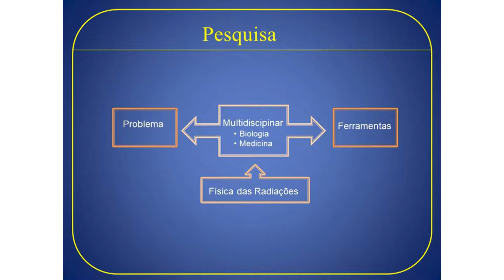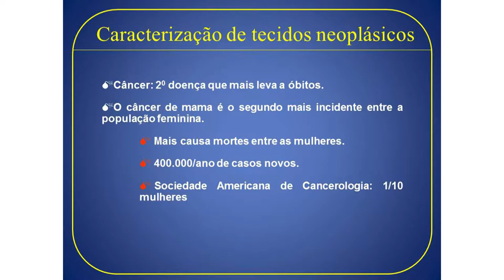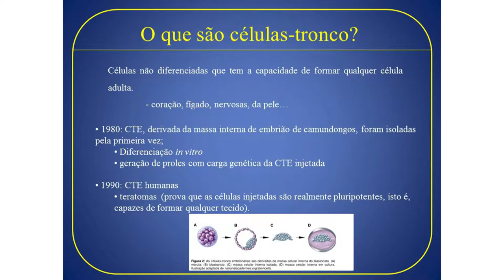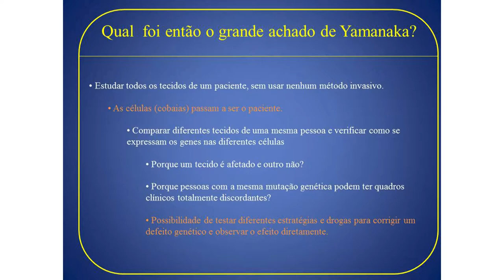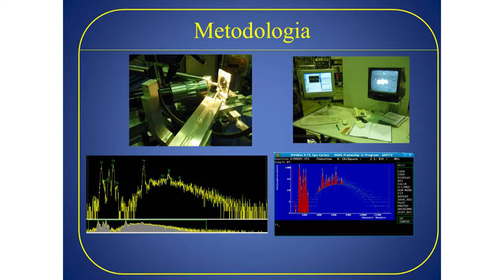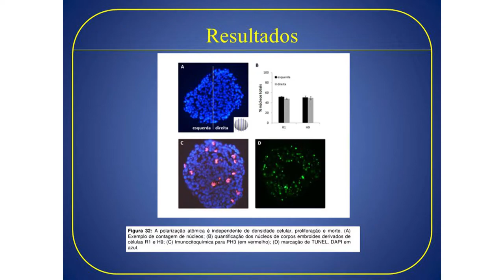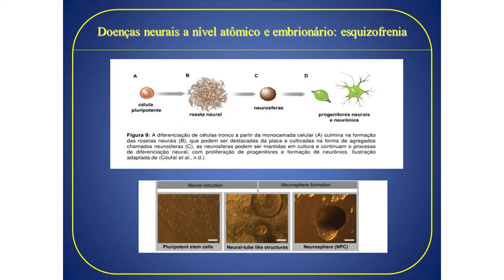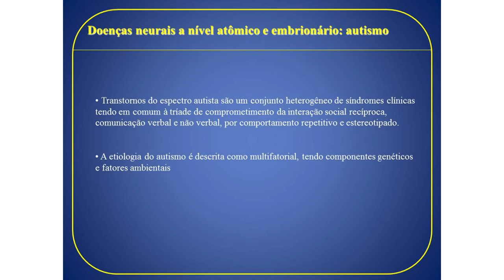PGQu - Simone C. Cardoso - Uso da Radiação Ionizante como Ferramenta no Estudo da Esquizofrenia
Seminário Proferido pelo professor Simone Coutinho Cardoso, sob tema Uso da Radiação Ionizante como Ferramenta no Estudo da Esquizofrenia para o Programa de Pós-Graduação em Química da da UFRJ (Universidade Federal do Rio de Janeiro)